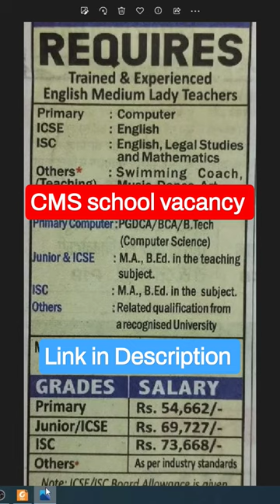CMS School Vacancy